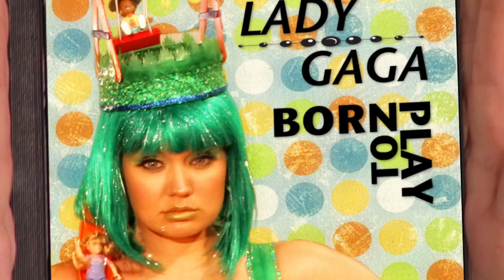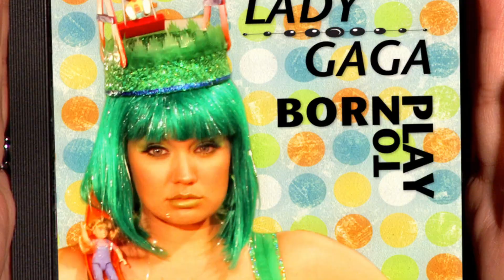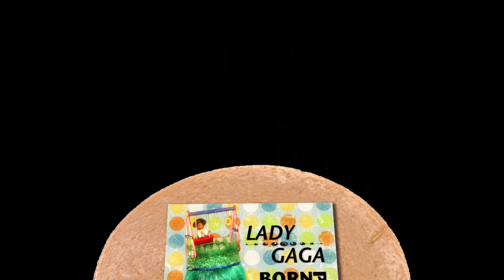So Random! - Lady Gaga: Born to Play (NL)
Nederlandse versie van de sketch "Lady Gaga: Born to Play".
Aflevering 22, Seizoen 1.